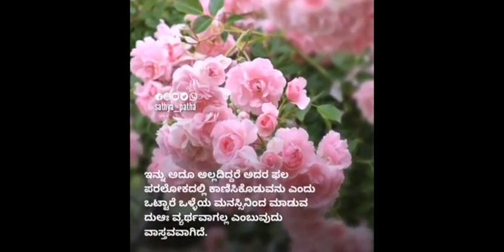ಪ್ರಾರ್ಥನೆಗೆ ಉತ್ತರ ಲಭಿಸಿದೆ ಎಂಬುದರ ಲಕ್ಷಣಗಳು! Islamic Kannada Videos | Sathya Patha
ಪ್ರಾರ್ಥನೆಗೆ ಉತ್ತರ ಲಭಿಸಿದೆ ಎಂಬುದರ ಲಕ್ಷಣಗಳು!